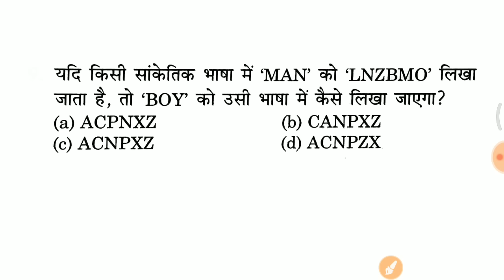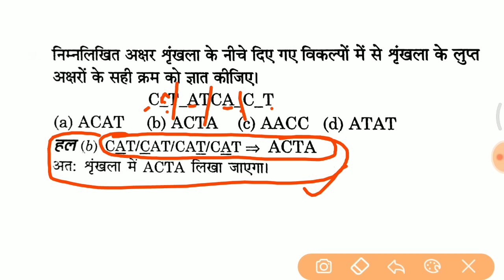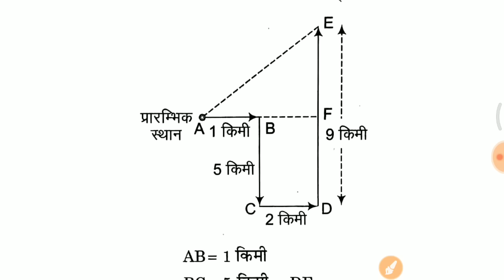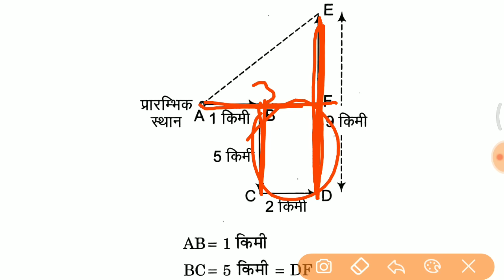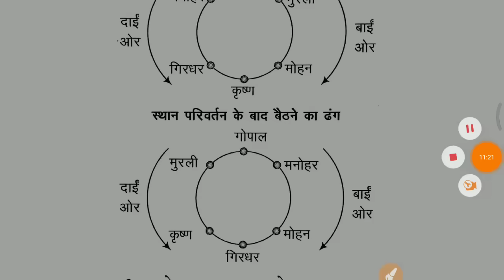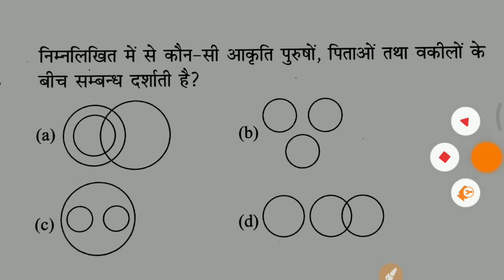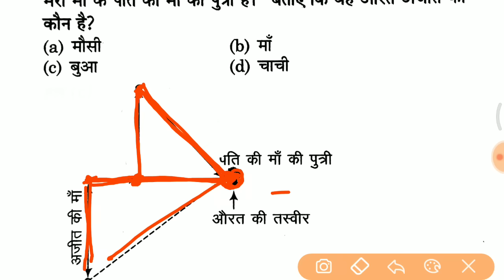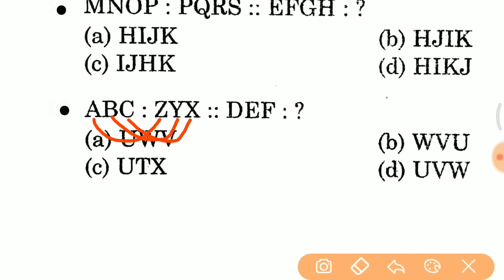Reasoning के ये 10 प्रश्न जो बार-बार पूछे जा रहे हैं RPF SI & CONSTABLE में जरूर देखलेना